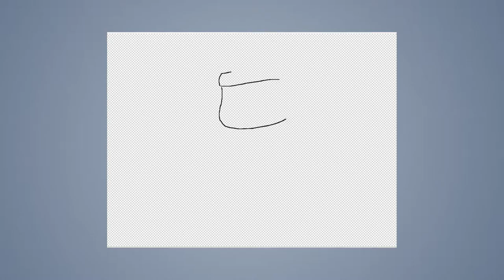Speed draw #30: Ninja-Ramen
JAB-2014